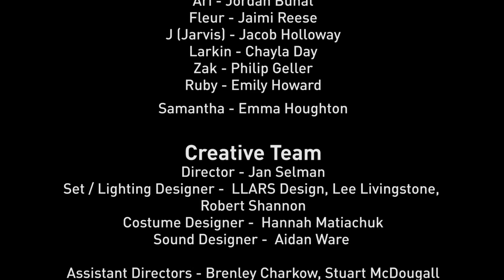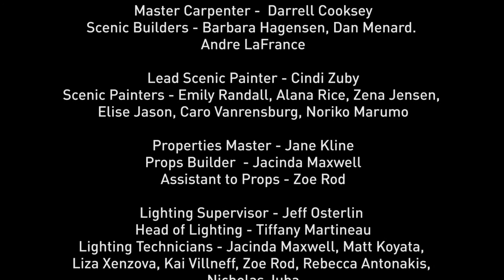Marc Ludwig & Alex Dawkins Part 1: You should go see a play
Bright Burning actors - Alex Dawkins and Marc Ludwig think you should go see a play.

The University of Alberta Studio Theatre presents:
Bright Burning
by Colleen Murphy
World Premiere
March 30 - April 8 | Timms Centre for the Arts
uab.ca/shows

When a group of young people break into a mansion to steal stuff to pay off a drug debt, they unexpectedly confront their own ambition and sense of futility. Full of dark comedy and wild abandon, Bright Burning dramatizes the emotional cost of economic disparity to reveal the bottomless rage that often fuels the working poor.

Colleen Murphy, Pig Girl, Studio Theatre, University of Alberta, UofA, UAlberta, drama students, drama, theatre students, world premiere, theatre school, Canadian theatre, Bachelor of Fine Arts, BFA, Edmonton, Alberta, Governor General's Award,

Bright Burning
Cast & Crew

Cast:
Lou -  Alex Dawkins
Deon - Marc Ludwig
Jocelyn - Sarah J. Culkin
Emily - Sarah Ormandy
Darnel - Jake Tkaczyk
Ari - Jordan Buhat
Fleur - Jaimi Reese
J (Jarvis) - Jacob Holloway
Larkin - Chayla Day
Zak - Philip Geller
Ruby - Emily Howard
Samantha - Emma Houghton

Creative Team:
Director - Jan Selman
Set / Lighting Designer -  LLARS Design, Lee Livingstone, Robert Shannon
Costume Designer -  Hannah Matiachuk
Sound Designer -  Aidan Ware

Assistant Directors - Brenley Charkow, Stuart McDougall
Assistant to the Set Designer -  Sofia Lukie
Assistant to the Costume Designer -  Caro Vanrensburg
Assistant Lighting Designers -  Kai Villneff,Reza Basirzadeh

Fight Director - Jade Elliott
Voice, Speech and Text Coach - David Ley
Movement Coach - Lin Snelling

Graduate Research Assistants -  Alexander Donovan, John Musyoki, Maryam Zarei

Stage Management:
Stage Manager - Ira Tuzlukova
Assistant Stage Managers - Nyssa Beairsto, Jake Blakely

Faculty Advisors:
Lighting Advisor - Jeff Osterlin
Sound Advisor -  Matthew Skopyk
Stage Management Advisor -  Oliver Armstrong
Technical Director Advisor  - Larry Clark

Production Team:
Production Manager - James R. Boudreau
Technical Director - Larry Clark
Assistant Technical Director/Stage Carpenter - Noriko Marumo

Master Carpenter -  Darrell Cooksey
Scenic Builders - Barbara Hagensen, Dan Menard. Andre LaFrance

Lead Scenic Painter - Cindi Zuby
Scenic Painters - Emily Randall, Alana Rice, Zena Jensen, Elise Jason, Caro Vanrensburg, Noriko Marumo

Properties Master - Jane Kline
Props Builder  - Jacinda Maxwell
Assistant to Props - Zoe Rod

Lighting Supervisor - Jeff Osterlin
Head of Lighting - Tiffany Martineau
Lighting Technicians - Jacinda Maxwell, Matt Koyata, Liza Xenzova, Kai Villneff, Zoe Rod, Rebecca Antonakis, Nicholas Juba

Sound Supervisor - Matthew Skopyk
Sound Assistant - Jesse Cheung

Wardrobe Manager - Joanna Johnston
Cutter - Julie Davie
Wardrobe Assistant - Kathleen Mulder

Running Crew:
Lighting Operator  - Beyata Hackborn
Sound Operator -  Jesse Cheung
Stagehands -  Roxanne Cote, Samantha Kennedy, Kurtis Nawrot